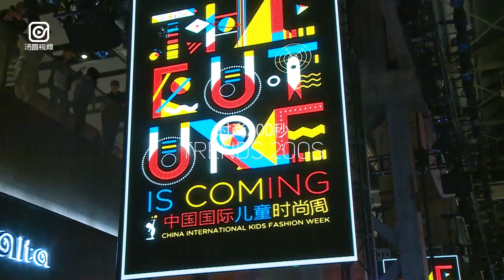【時尚潮流融入校園生活，學生的亮麗青春】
你對學校制服的印象是什麼？色調單一、缺乏個性，還永遠大一號…其實，將校服設計結合流行時尚趨勢，學生也能把校服穿出一種潮流，展現年輕的自信和光采。